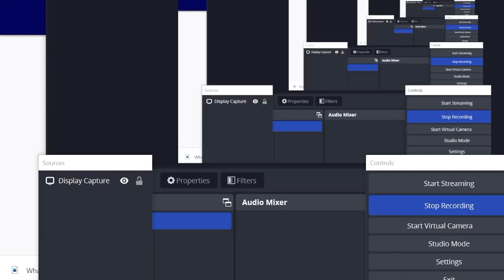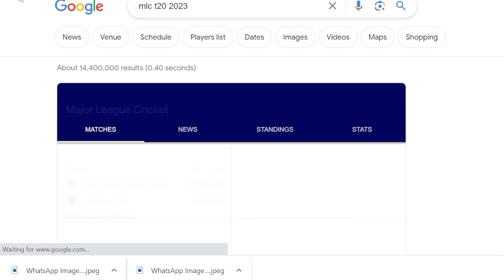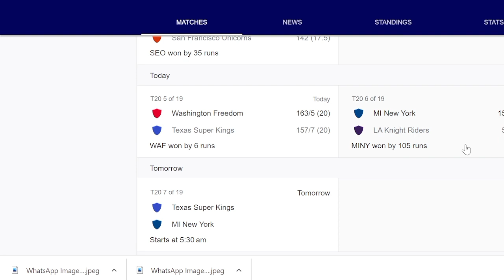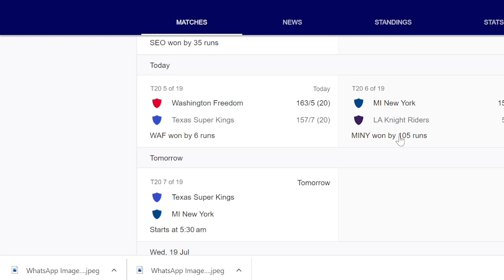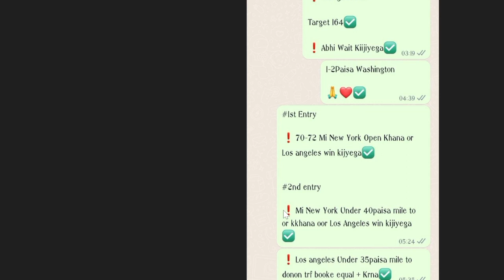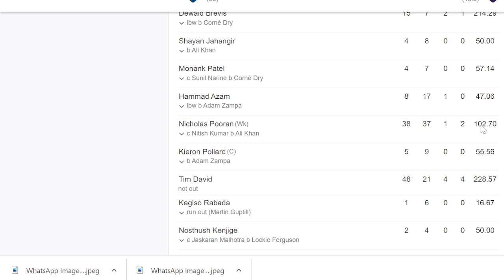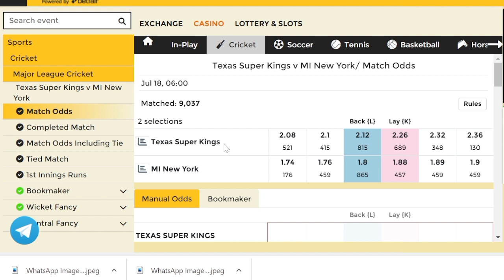MLC T20 2023 TSK Vs MINY Predictions and Analysis|Texas Vs Mi New York 7th Match Winner Predictions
1. TSK vs MINY Dream11 Team
2. Texas vs MI New York Dream11 Team MLC 2023
3. TSK vs MINY Dream11 Team MLC 2023
4. Texas Super Kings vs MI New York
5. MI New York vs Texas Super Kings
6. TSK vs MINY Dream11 Team
7. MI vs Texas Dream11 Team
8. MINY vs TSK Dream11 Team
9. Texas Super Kings vs MI New York Preview
10. Today Match Dream11 Team
11. MLC 2023 7th Match Dream11 Team
12. MI New York vs Texas Super Kings Dream11
13. Texas Super Kings vs MI New York Dream11
14. Grand Prairie Stadium Dallas Pitch Report
15. Dallas Stadium Pitch Report
16. Dallas Pitch Report
17. MLC 2023 Grand Prairie Stadium Dallas Pitch Report
18. Texas Super Kings vs Mi New York Pitch Report
19. MI New York vs Texas Super Kings Pitch Report
20. MINY vs TSK
21. TSK vs MINY
22. MLC 2023 7th Match Pitch Report
21. MLC 2023
12. Dallas Cricket Ground

Major League Cricket 2023, 7th Match Texas Super Kings vs Mi New York Pitch Report and Match preview available this video please watch my video in Hindi

Cricket Betting Tips | Cricket Fantasy Tips |

Dear Viewers,

Sincerely,